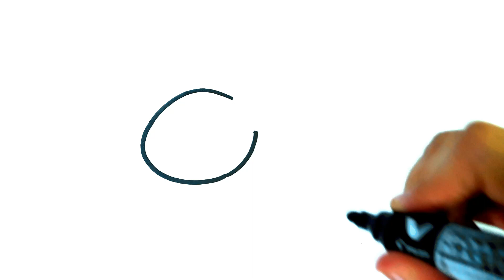COMMENT DESSINER UN LAPIN FACILE